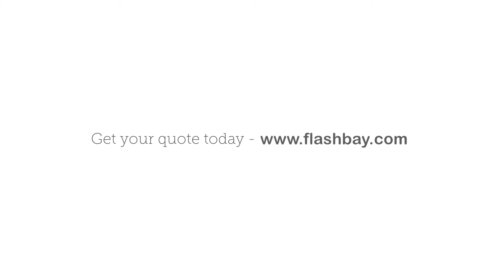The Lux Power Bank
Available in a choice of Black, White or Brown, the Lux Power Bank is a luxurious and stylish promotional gift. The Lux features a supple leather casing that can be Screen Printed or Embossed on 2 sides with your organisation's logo or brand message.